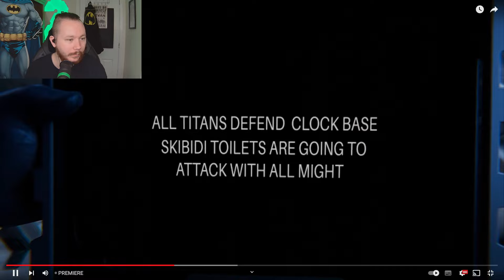Skibidi Toilet's brutal attack! Dom Studio Skibidi Multiverse episode 23 reaction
My reaction to@DOM_StudioSkibidi Multiverse

Titan Clockman - Clockmen